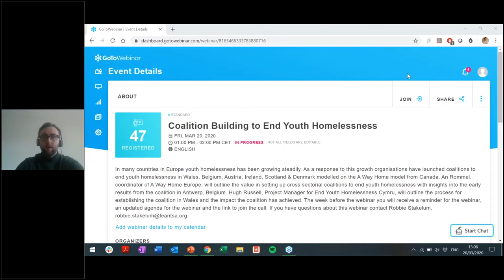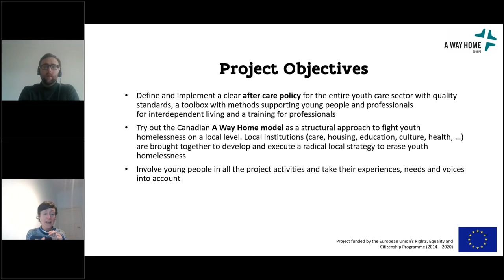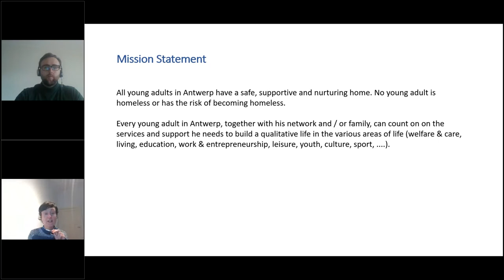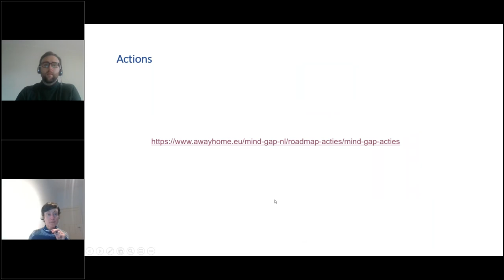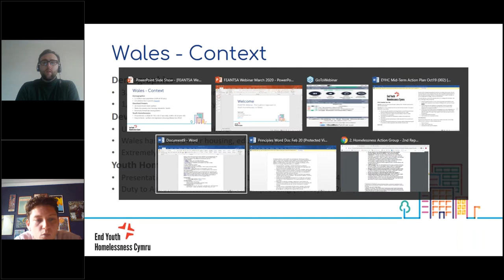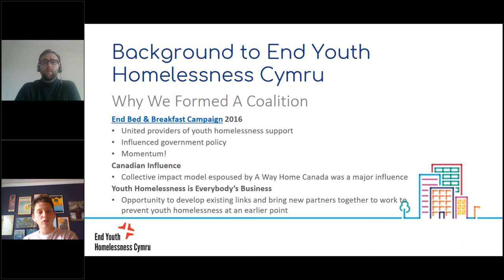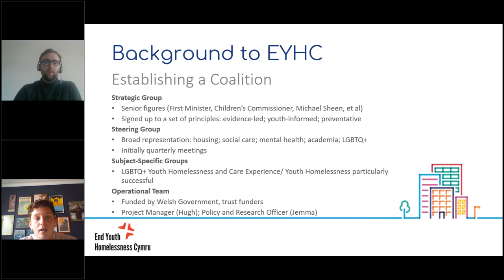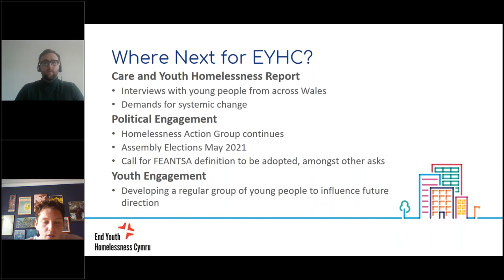Coalition Building to End Youth Homelessness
In this webinar we discuss the value of Coalition Building to End Youth Homelessness with examples from Wales & Belgium, demonstrating the impact that coalitions have in preventing and ending youth homelessness.